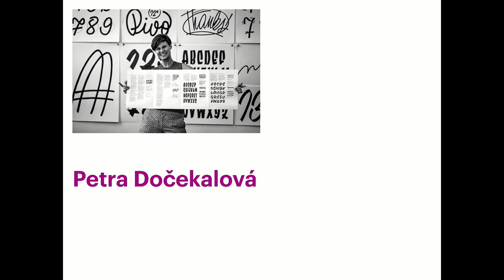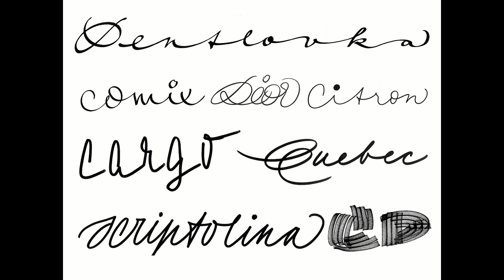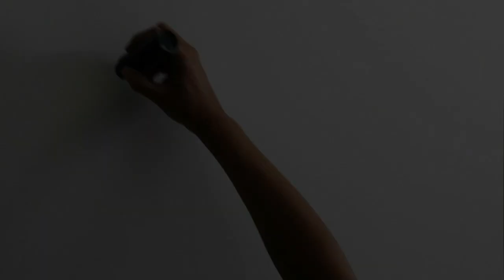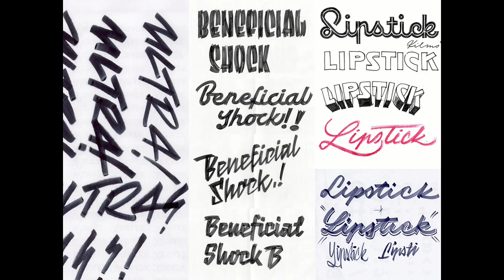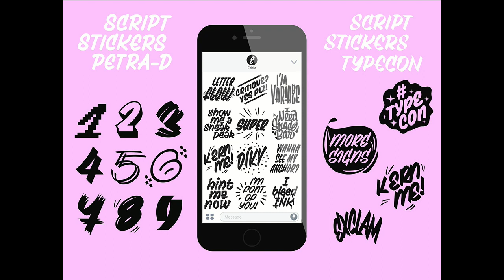Petra Dočekalová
Absolventka ateliéru tvorby písma na UMPRUM. Je členkou týmu Suitcase a Briefcase Type Foundry. Je editorkou knih Jaroslav Benda a písmo, Skripty do výlohy a TYPO 9010. Organizuje typografické přednášky, workshopy a výstavy. Věnuje se tvorbě i technické opravě písem. Zaměřuje se na písmomalířství, kaligrafii a lettering.